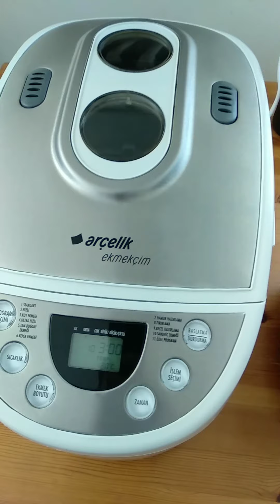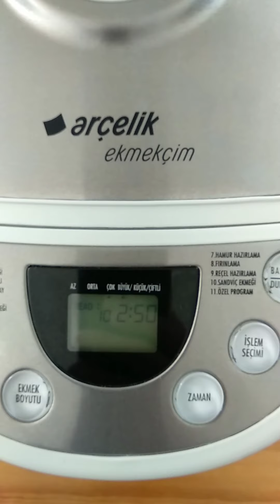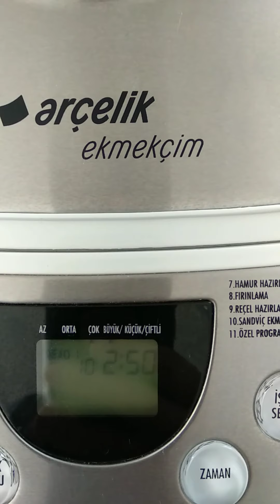Ekmek Makinesi ile Tost Ekmeği Yapımı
Tost ekmeği tarifi.
Ekmek makinesi nasıl kullanılır.
Ekmek makinesi ile ekmek nasıl yapılır.